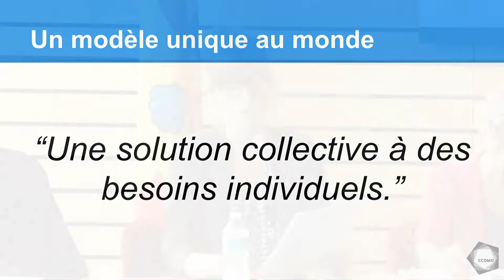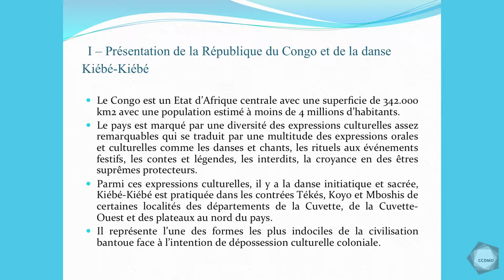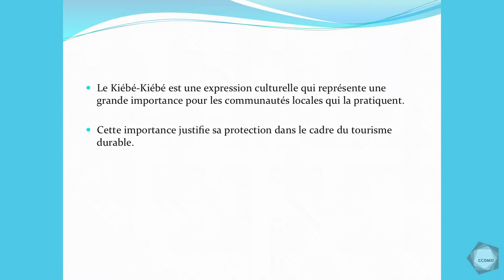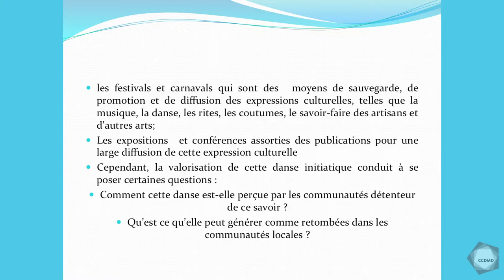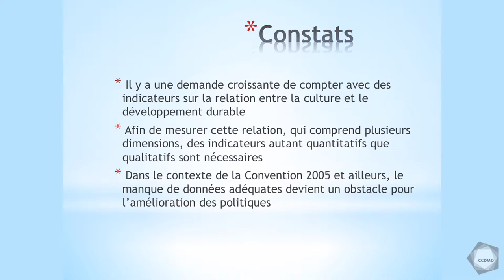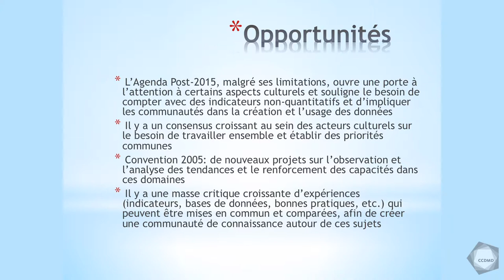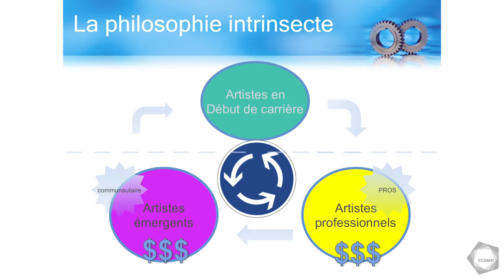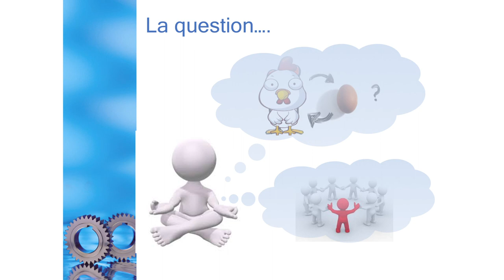La culture comme levier de développement et de renforcement des sociétés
Animé par Antoine Guibert, consultant international de l'Agenda21, ce panel propose un plaidoyer et des exemples concrets quant à la notion de culture comme moteur et facilitateur de développement durable. Les présentations portent sur les sujets suivants :
• Patrimoine mondial et diversité des expressions culturelles – Christina Cameron (Université de Montréal, titulaire de la Chaire de recherche du Canada en patrimoine bâti et présidente de la Commission canadienne pour l'UNESCO)
• La médiation culturelle dans les centres d'art actuel – Marie-Gabrielle Desbiens-Dufour (Université de Chicoutimi)
• La danse initiatique Kiébé-Kiébé : protection et promotion dans le cadre du tourisme durable – Ulrich Kévin Kianguebeni (Université Marien Ngouabi, République démocratique du Congo)
• Les indicateurs de mesures de la contribution de la culture au développement durable – Jordi Balta (consultant international)
• Présentation de l'initiative Rond-Point de l'Association des professionnels de la chanson et de la musique (APCM) – Nathalie Bernardin (directrice de l'APCM)
Le colloque international « Dix ans de Convention sur la protection et la promotion de la diversité des expressions culturelles : perspectives nationales et internationales » s'est tenu du 28 au 30 mai 2015 à l'Université Laval à Québec.

Organisateurs : Faculté de droit de l'Université Laval
Chaire Fernand-Dumont sur la culture de l'INRS
Coalition pour la diversité culturelle
Caméraman et monteur : Daniel Hardy